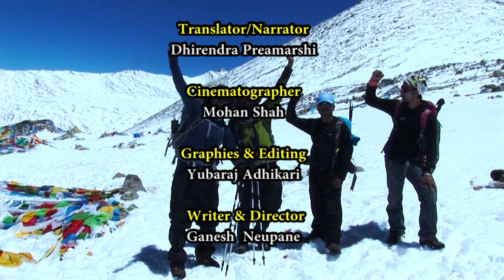Kailash Parvat tour 2024 | Charan Sparsh Kailash Yatra 2024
Kailash Parvat tour 2024
Mystery Load Shiva face Kailash
Kailash Tour
Kailash Yatra
Touch Kailash visit
Kailash tour 2024
 Touch Kailash tour
Kailash Kora
Kailash Round
Kailash Parikrama
Bath in Holy Lake Manasarovar
Kailash Manasarovar
Kailash Manasarovar tour
Kailash Manasarovar Kora
Charan Sparsh Kailash tour
Nandi Kora
Sapta Rishi Cave Kailash tour
Damodar Kund tour
Pasupatinath Tour
Nepal Kailash tour
Kailash Parvat Himalaya tour
Everest Flight
Everest Kailash tour
Helicopter route to Kailash
By overland tour to Kailash

Mount Kailash Tour (Kangrinpoche) Situated western part of Tibet, has been considered sacred by Buddhists. Hindus, Jain & Bompo for thousands of year. For the Hindus and Buddhists it is the center of the Universe. A pilgrimage to the mountain and round it is such a supreme goal for the faithful.

It is easy to understand how pilgrimage, Travel overland for weeks or months, feels they are really approaching the center of the universe since ancient times. Mt. Kailash has been revered as the source of four of the great rivers of Asia, fueled by the waters of near by holy lake Manasarovar-Indus, Bramaputra (Tsangpo), Karnali (The sacred Ganges). Which have their Sources within Sixty miles of the Mountain. One can go to this Center or universe joining our group or make separately Kailash tour Package.

Chapters added
0:00 - Introduction

2:08 - Welcome to Nepal for Kailash Yatra 2013
2:35 - Departure from Kathmandu to Nyalam via Tatopani, Zhangmu Bazaar old route
6:25 - Start from Nyalam, Saga, and reach in Hor near by Manasarovar Lake
11:46 - Manasarovar Lake, Holy Bath and Pooja
14:30 - Yam Dwar and start 3 days Kailash Kora
22:55 - Completed 3 days Kailash Kora and back to Kathmandu

Ganesh Neupane (Owner & General Manager – Operator)
Nepal – Tibet – Bhutan Tour, trekking, climbing expedition, Mount Kailash tour